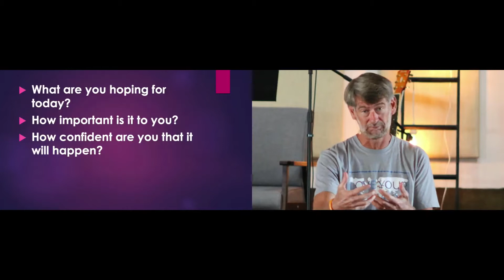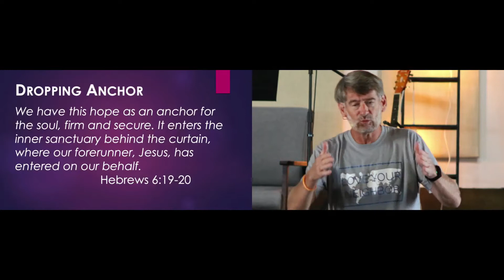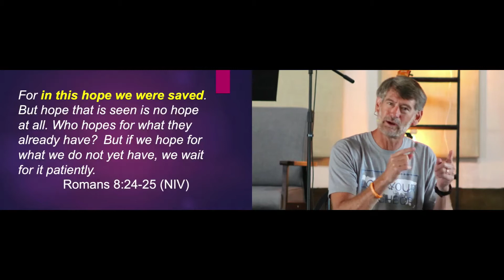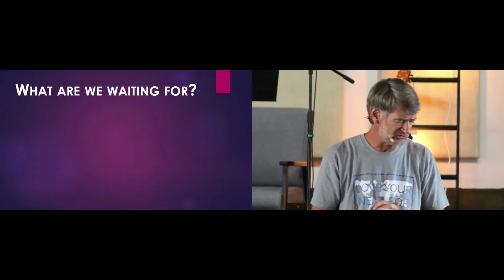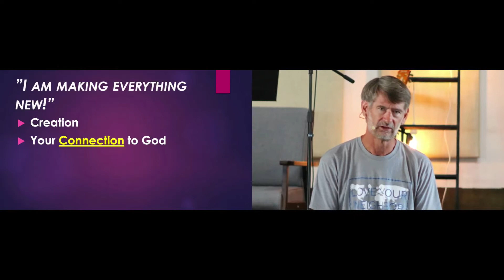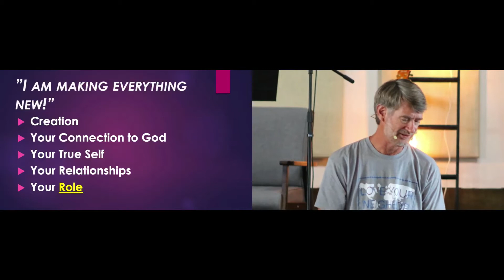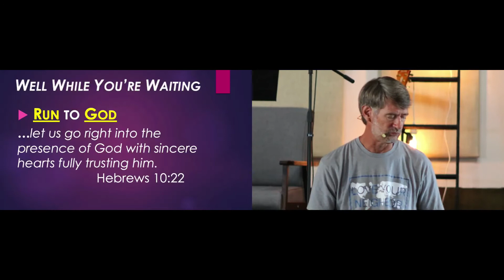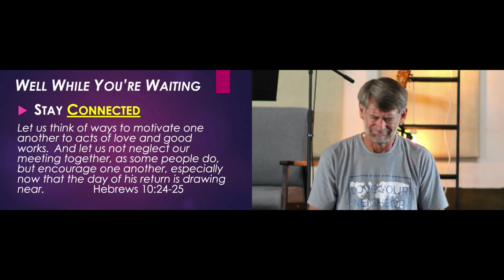Well Is It? - 09/06/2020 (Sermon Only)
Tim VanderBaan - Pastor